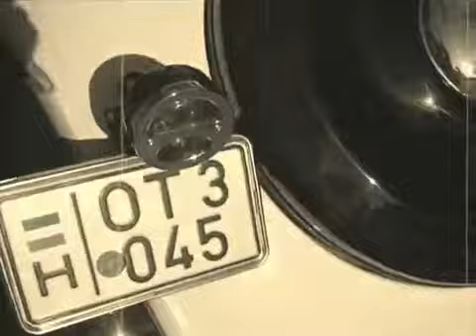FIAT topolino 1938 YouTube 360p